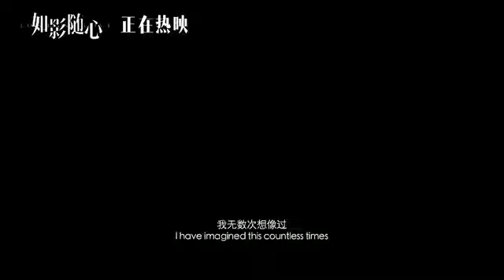陈晓杜鹃如何演绎婚后遇见真爱？《如影随心》曝“是非对错”版预告